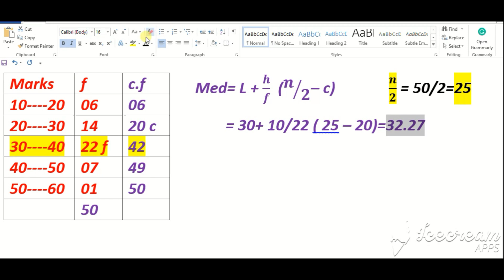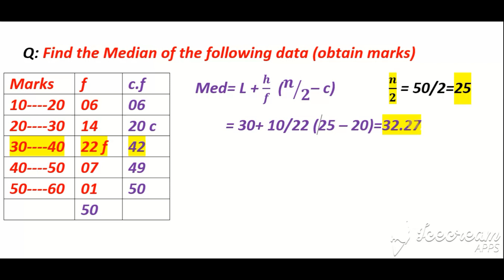Median || ❤Simple Calculation❤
in this video once again i solved a numerical problem on MEDIAN for the beginners of STATISTICS. it is very much simple.